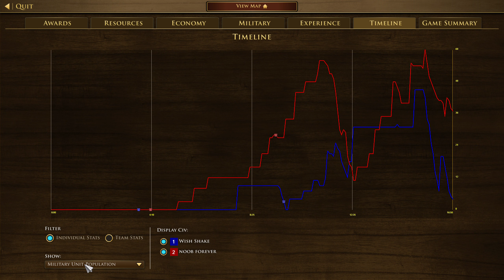Age of Empires 3- British Vs Aztecs | Noob forever Vs Wish Shake | Aoe3 DE | UHD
Stats
Noob Forever (British)= Rank 24 (ELO= 1991)
Wish Shake (Aztecs)= Rank 341 (ELO= 1529)

Outcomes
Noob Forever (British Wins) Vs Wish Shake (Aztecs)

Description
Aztecs try to go for sea boom and successfully conquers it, But will it survive on land??

1v1 Ranked Game Age of Empire 3 Definitive Edition
Age of Empires III: Definitive Edition | Xbox
Age of Empires III: Definitive Edition - Play with Game Pass
Age of Empires 3: Definitive Edition Review
Age of Empires III: Definitive Edition - Launch
age of empires 3: definitive edition - united states
age of empires 3: definitive edition vs original
AoE2 vs AoE3: Why is AoE3 more popular?
These new Aoe3 cards are insane!! [Age of Empires 3: Definitive Edition]
Aoe3 GAMEPLAY LIVE STREAM - Age of Empires III
[AoE3] FINALS!  Tri Cup ESOC Grand Tour S2